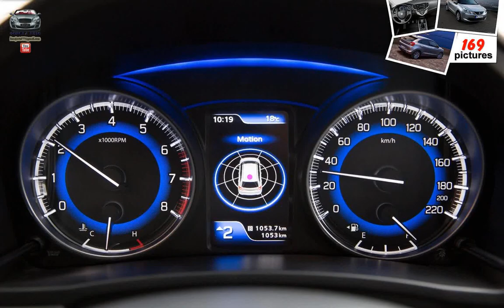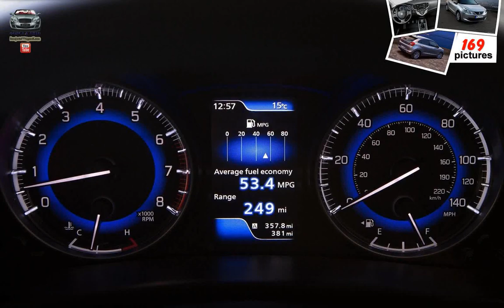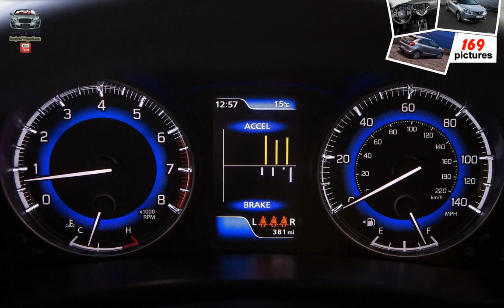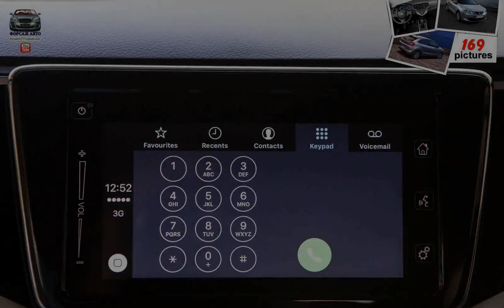Suzuki Baleno ( 2016 )